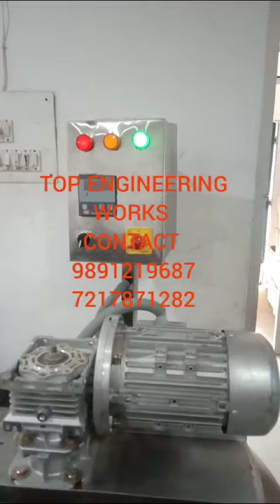PUFF ROASTER, FRYER MACHINE.TOP ENGINEERING WORK.9891219687.7217871282